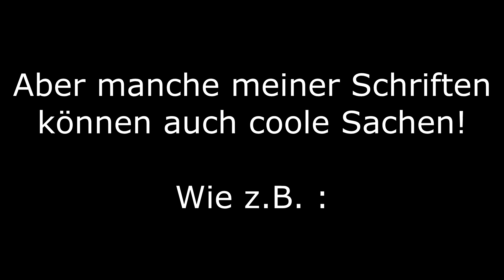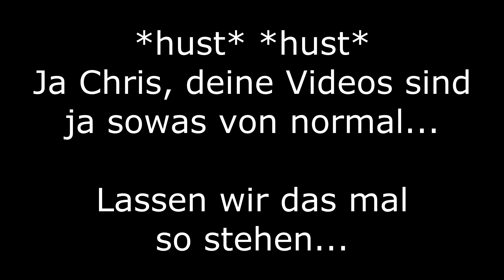Info & Virtueller High-Five! | Info-Video | Chrizzo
Yoo!
Schaut euch das Video an, da müsst ihr schon genug lesen! ;)

Bis dann!
Haut rein! ;)